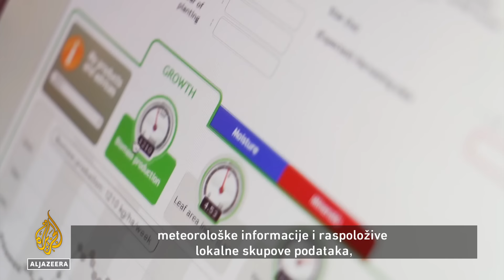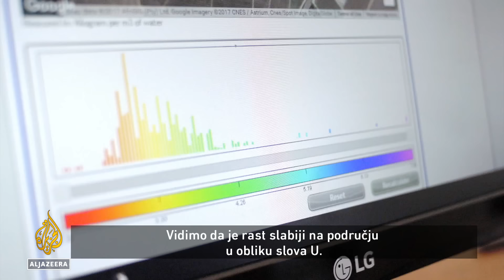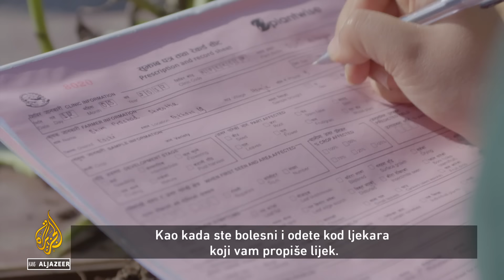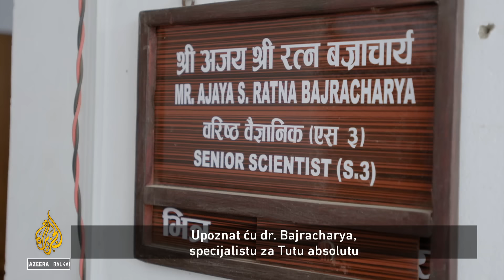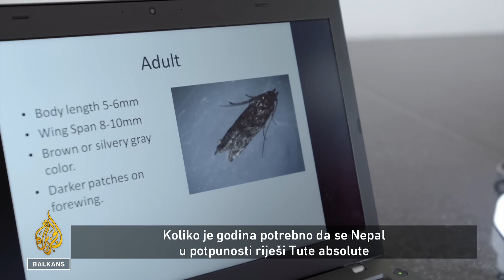Poljoprivreda budućnosti | Rađanje zemlje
Klimatske promjene utječu na vremenske prilike širom svijeta, uništavaju poljoprivredno zemljište i povećavaju širenje štetočina.

Putujemo u Južnoafričku Republiku i Nepal da bismo vidjeli kako nova rješenja pomažu zemljoradnicima da proizvedu hranu za stanovništvo koje sve više raste.